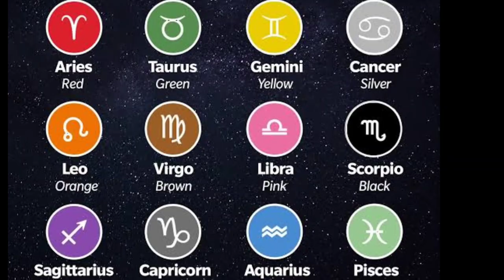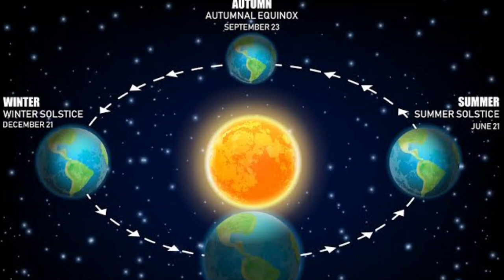Facts behind Ugadi festival | Yugadi | Telugu New year festival